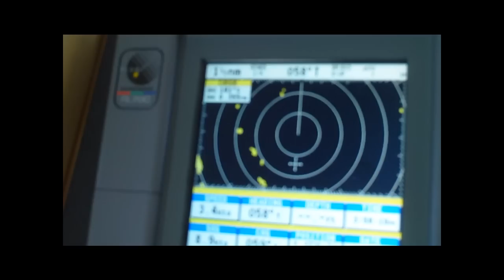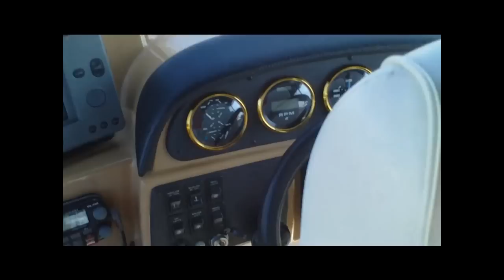yacht fun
my grandparents took us on their yacht for the day it was epic, the water was freezing though haha